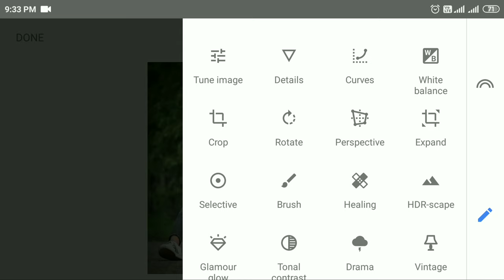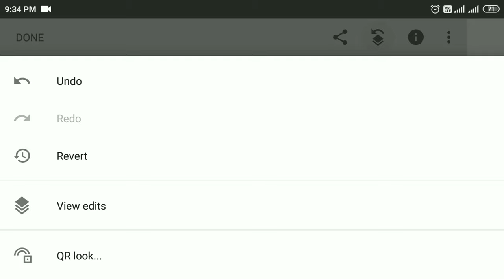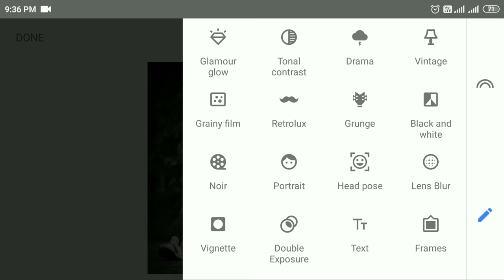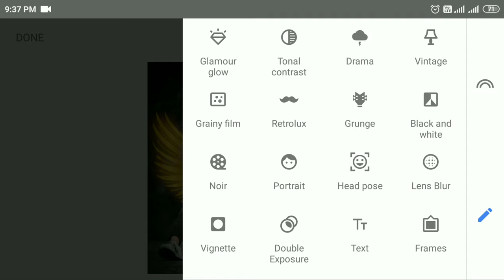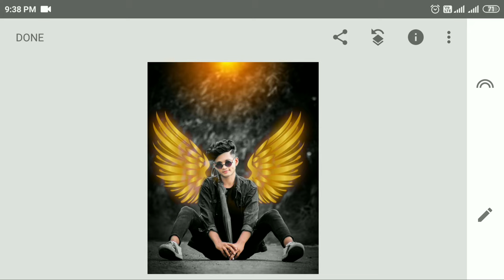Snapseed Creative Wings Photo Editing | Instagram Viral Dp Editing Tricks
Snapseed Creative Wings Photo Editing | Snapseed Photo Editing 2021 | Instagram Viral Dp Editing Tricks

I Hope You Guys Watch This Snapseed Editing , And Learn This Photo Editing In Snapseed

1- Snapseed secret color grading trick
2- Snapseed photo editing 2020
 3- Snapseed photo editing tutorial
5- How to use snapseed
 6- Snapseed background color change photo edit
 7- Snapseed best photo editing tutorial
 8- Snapseed secret color grading trick 2020
9- Snapseed amazing photo editing trick
 10- Snapseed stylish photo editing tutorial
11- Snapseed editing tutorial
 12- Snapseed secret photo editing trick
 13- Snapseed photo editing trick 2020
14- Snapseed dark effect photo editing tutorial
15- Snapseed dark blue tone photo editing tutorial 16- Snapseed photo editing